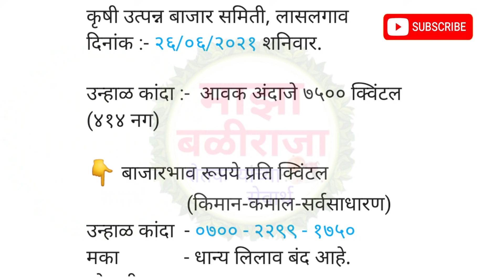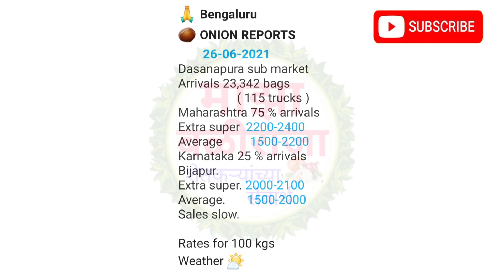लासलगाव | मुंबई |चेन्नई|बंगळुरू| कांदा बाजार भाव | lasalgaon | kanda bajar bhav | kanda bhav today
रोजच्या रोज ताजे कांदा भाव व महत्वाच्या बातम्या मिळवण्यासाठी "माझा बळीराजा" चॅनलवरील लाखोंच्या शेतकरी परिवारात सामील व्हा

1) माझा बळीराजा
2) maza baliraja
3) कांदा बाजार भाव
4) kanda bajar bhav
5) kanda bhav today
6) प्याज का भाव आज का
7) onion
8) onion bhav today
9) kanda market today rate
10) pyaj bhav today
11) pyaj bhav aaj ka
12) onion rate
13) onion market reat
14) Kanda market
15) Kanda bajar
16) Kanda bhav
17) bajar bhav today
18) ajachaKanda bhav
19) market bhav today
20) onion rate today
21) Kanda market bhav
22) kanda bhav today nashik
23) ajacha Kanda bajar bhav
24) today's rate of onion
25) kanda bajar bhav today
26) live kanda bazar bhav
27) aajche kandyache bhav
28) kanda bajar bhav today live
29) kanda bajar bhav aajcha,
30) कांदा बाजार भाव आजचा
31) कांदा बाजार भाव आजचे
32) प्याज
33) प्याज भाव पिंपळगाव
34) प्याज बाजार भाव
35) प्याज मंडी भाव आज का
36) नासिक मंडी प्याज भाव आज का
37) कांदा
38) आजचा कांदा
39) कांदा भाव
40) कांदा बाजार भाव आज
41) आजचे बाजारभाव
42) आजचे कांदा बाजार भाव
43) बाजार भाव आजचे
44) आजचे कांद्याचे बाजार भाव सांगा
45) महाराष्ट्रातील मुख्य बाजार समितीचे कांदा भाव
46) नाशिक जिल्ह्यातील आजचे कांदा बाजार भाव